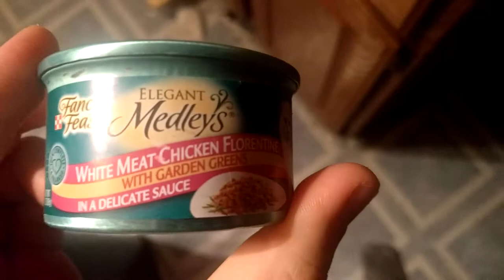Parker Vs Cupboard Round 3! | Parker The Cat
Social